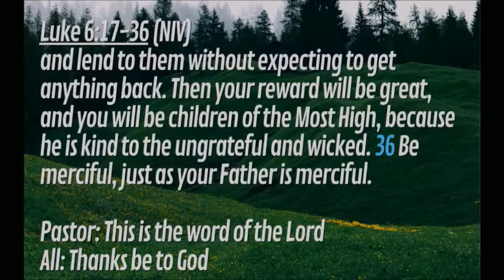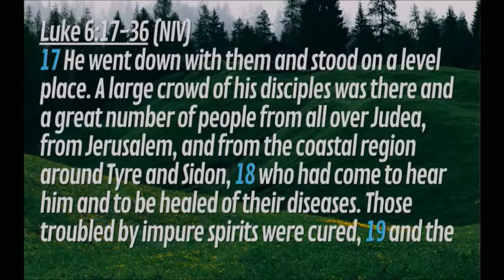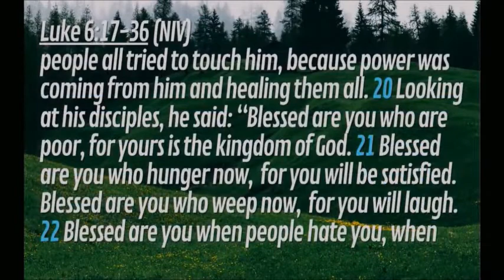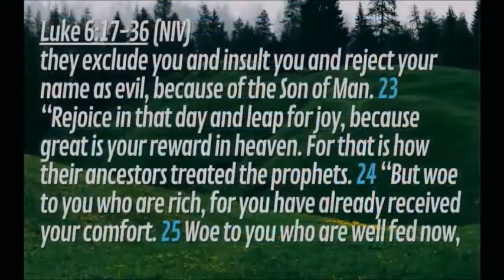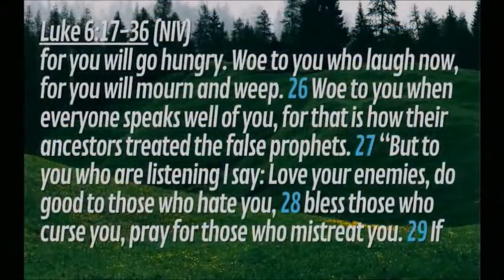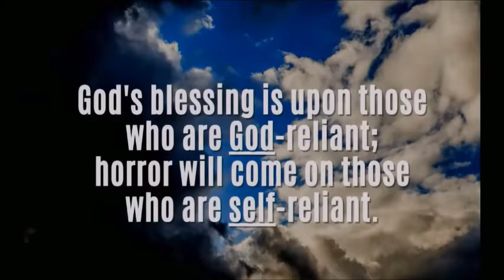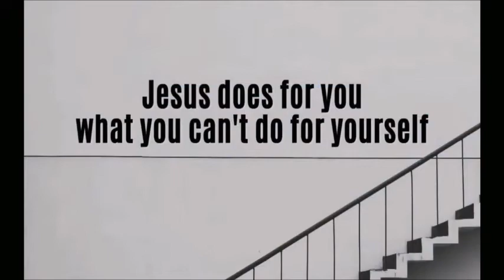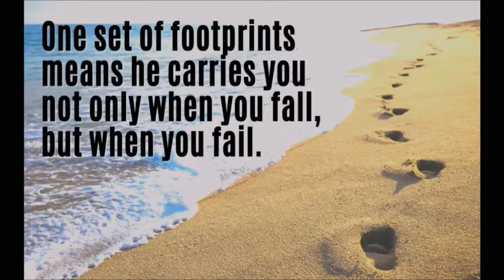Falling, failing and faith in the footsteps of Jesus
Followers of Jesus are called to a high ethical standard -- to do to others as we would have them to do us. With God's help, that's what we aspire to. But what about when we fail? Along with the snap-to-attention "blessings and woes," that's what this sermon from January 31, 2021 explores. It is based on Luke 6:17-36.